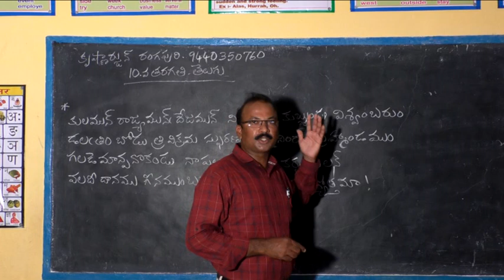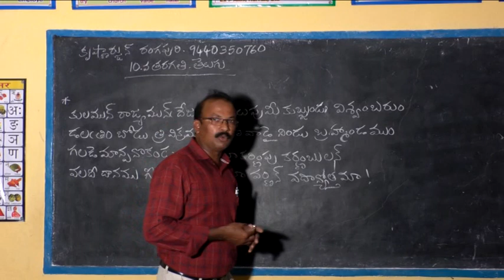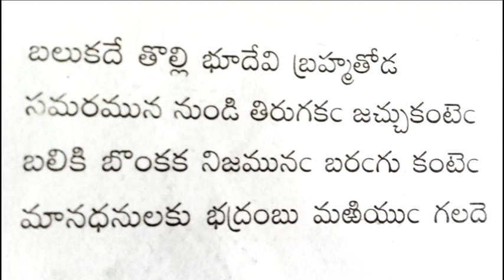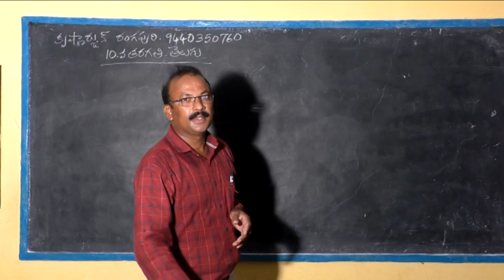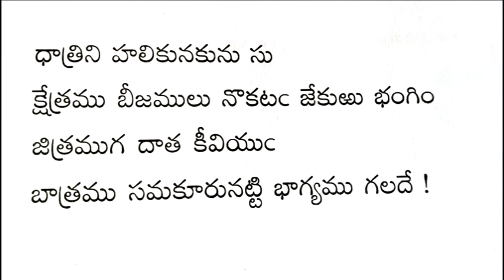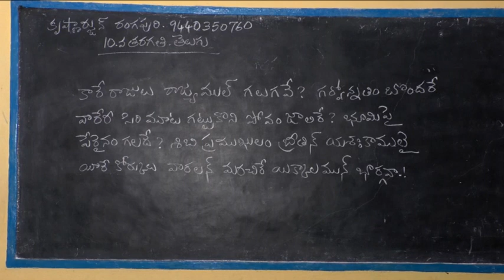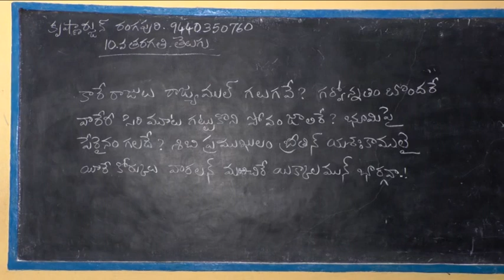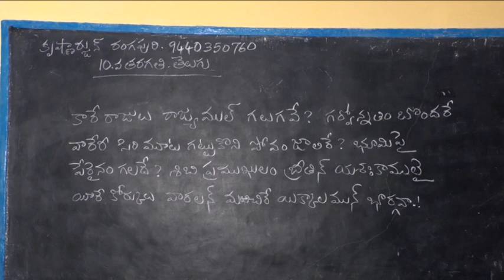class 10 telugu danaseelamu part 3